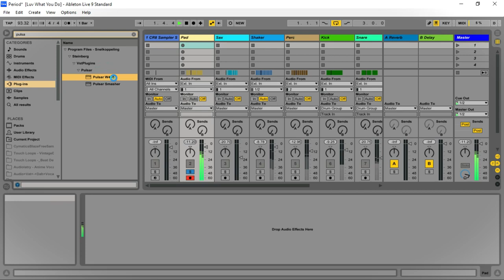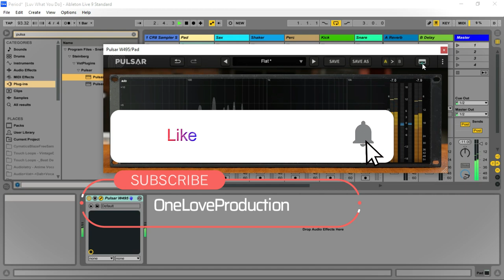Pulsar W495 - 3 Band EQ by Pulsar Audio (Limited-Time 4FREE)